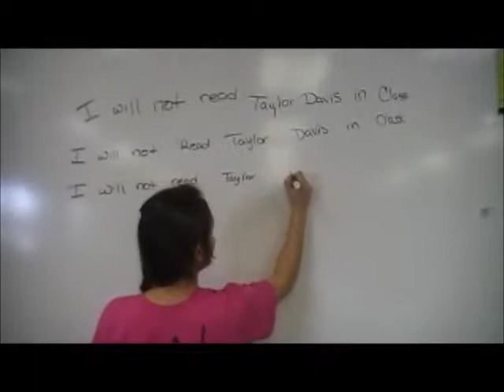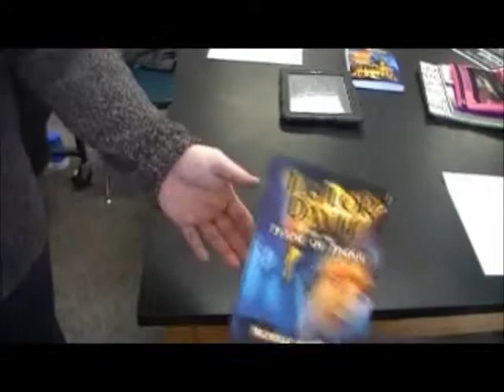Taylor Davis Trailer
Taylor Davis and the Flame of Findul is the first book in my humorous Taylor Davis series. All digital editions are free.